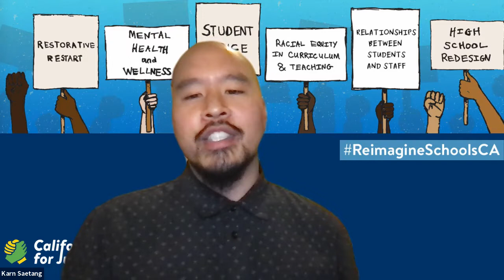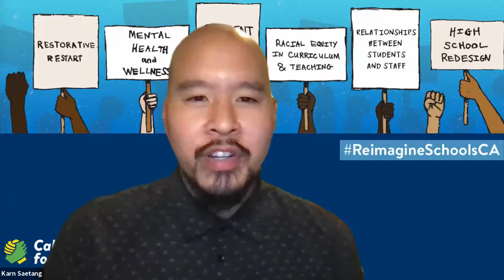Transformation to Racially Just Community Schools and Whole Child Supports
Facilitator: Karn Saetang, Policy and Alliance Director, Californians for Justice

Featuring: Leslie Hu, Community School Coordinator,Dr. Martin Luther King, Jr. Academic Middle School

Eduardo Ruiz, Graduate from Mendez High School, Current Student at California State Los Angeles

Lamont Snaer, Parent Leader, School Site Council Chair, Oakland High School

Steve Zimmer, Deputy Superintendent of Public Instruction for the Superintendent’s Initiatives Office, California Department of Education